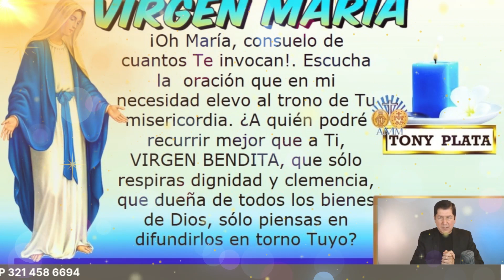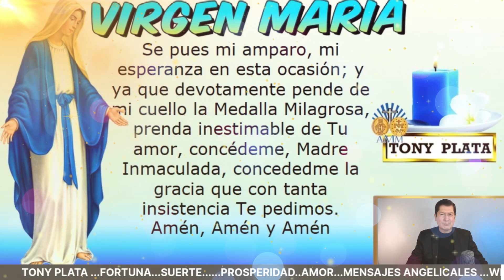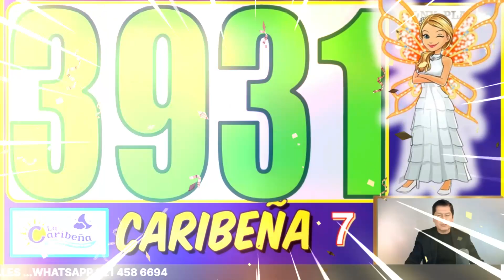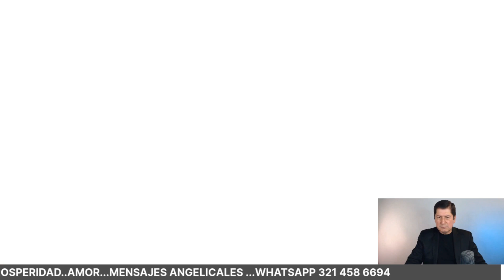NÚMEROS GANADORES De HOY 9 NOVIEMBRE 2023🧚‍♀️ TONY PLATA 🧚‍♀️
NÚMEROS De HOY 9 NOVIEMBRE 2023🧚‍♀️ TONY PLATA 🧚‍♀️ NÚMEROS GANADORES PARA HOY 9 NOVIEMBRE /TONY PLATA LOTERIAS NOVIEMBRE 2023🧚‍♀️🧚‍♀️🧚‍♀️ ,CHANCE.PARA GANAR EN LOS SORTEOS DEL CHANCE Y LAS LOTERIAS DE COLOMBIA.NUMEROS PERFECTO PARA HOY 9 /11 / 2023 , NUMEROS PARA LOTERIAS NÚMEROS GANADORES PARA HOY 8 NOVIEMBRE DE 2023, PARA SALIR GANADORES EN LOS SORTEOS DE LAS LOTERÍAS Y CHANCES DE COLOMBIA,HORÓSCOPO DE LAS HADAS Y HORÓSCOPO DE LOS GNOMOS.NÚMEROS GANADORES PARA HOY PARA GANAR EN LOS SORTEOS DE LOS CHANCES ,BALOTO Y LAS LOTERÍAS DE COLOMBIA Y REPUBLICA DOMINICANA , ,RESULTADOS DE LOS SORTEOS ,HORÓSCOPO DE LOS GNOMOS Y HORÓSCOPO DE LAS HADAS🍀🍀🍀⭐🌟🧚‍♀️NÚMEROS ACERTADOS DE NOVIEMBRE DE 2023 ⭐🌟🧚‍♀️TONY PLATA. florida lottery loteria quini 6 javis predice , numeros para hoy numero para hoy, números fuertes para hoy ,numero,profesor salomon, Janin farias,janin..Republica ..Dominicana. mejor numerologo de colombia.

NÚMEROS GANADORES PARA HOY  9 NOVIEMBRE /TONY PLATA  LOTERIAS 9 NOVIEMBRE 2023🧚‍♀️🧚‍♀️🧚‍♀️ CHANCE.
NUMEROS PERFECTO PARA HOY 9 NOVIEMBRE / 2023 , NUMEROS PARA LOTERIAS

alexander cardini
HOY NOVIEMBRE 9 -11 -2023 Wandy Loterias
ANTONY A OTRO NIVEL
W4NDY LOT3R15 PALÉ
PREMIOS 💰 HOY JUEVES 9 /11 /2023 - TONY NÚMEROS PARA JUEVES 9 / NOVIEMBRE 2023
NÚMEROS PARA HOY JUEVES 9  DE NOVIEMBRE del 2023 sandro loto